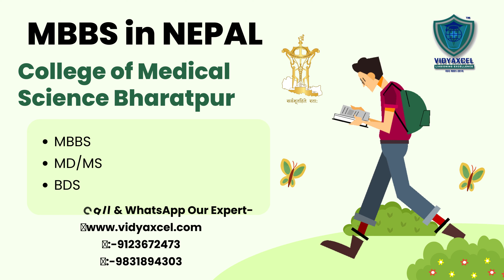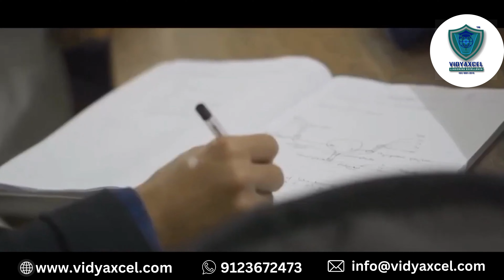College campus story || College of Medical Science Bharatpur, Nepal || top medical college in Nepal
Join Us as We share college campus story at the College of Medical Science in Bharatpur, Nepal. From the challenges of adjusting to a new environment to the friendships I made along the way, I'll take you on a journey through my college experience. Learn about the curriculum, the facilities, and the extracurricular activities that make this college unique. College campus story, College of Medical Science Bharatpur , Nepal. top medical college in Nepal.
The College of Medical Sciences-Nepal conducts the following programs: MBBS, BDS Bachelor of Dental Surgery, B.Sc, MD/MS Pre-clinical & Clinical sciences], DM/M.Ch courses Gastroenterology, Cardiology, Neurology, Nephrology, Cardiothoracic & Vascular Surgery, Neurosurgery, Urology, GI Surgery.

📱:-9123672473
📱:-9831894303